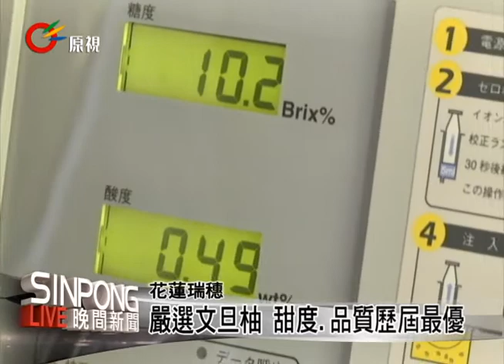瑞穗文旦柚評鑑 品質歷屆之最 20130912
【Fawl/戈論/朗嘎魯】
年度文旦柚評鑑比賽，瑞穗鄉農會特別聘請嘉義大學的教授及花蓮農改場、農糧署、縣府等專業人員，分別就形狀、大小、風味等項目來評比文旦柚的品質， 細節包括形狀、大小、重量、外觀、色澤、肉質、風味、果皮厚度、種子數、糖度、酸度都會列入考量。結果評審團總召集人說，102年瑞穗的文旦柚，品質水準可說是歷屆之最。

從這屆文旦柚評鑑可以看出，原住民族的柚農並不踴躍，只有5位阿美族農民參賽，最後5位都沒有得獎。其他當地居民說，主要是忙於採收文旦柚及銷售，所以無心參賽。雖然沒參賽，但對於自己種植的文旦柚非常有信心；而參賽者說這次沒得獎沒關係，加強自己可以進步的地方，下次再來參賽。

如何種植品質優良的文旦柚可是一門大學問，近幾年來，花蓮的文旦柚農們，不斷參與各項農業技術的研習來進修，可見競爭之激烈，各家農戶都嚴格要求，要種出一等一的文旦柚。